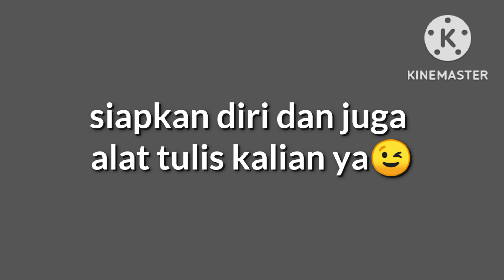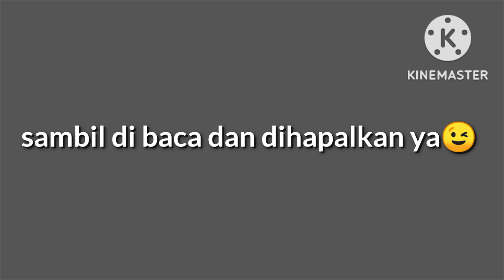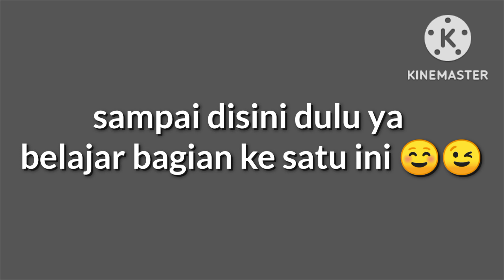belajar baca dan tulis 1